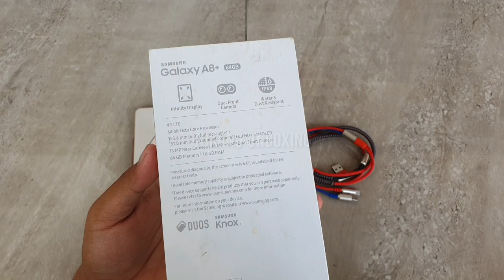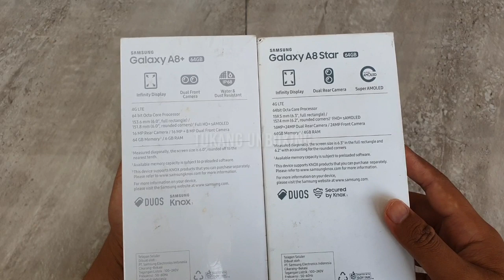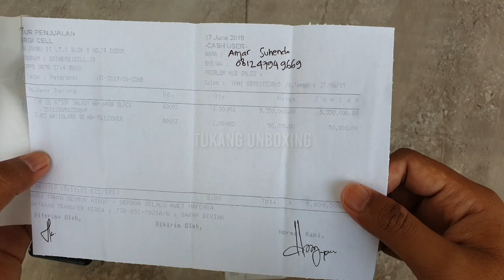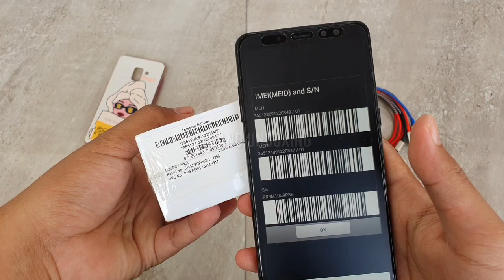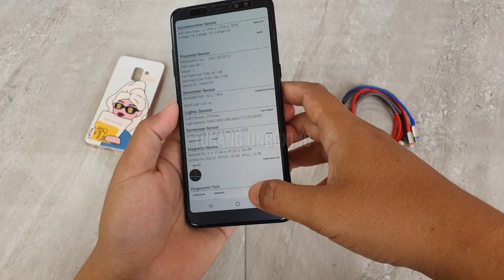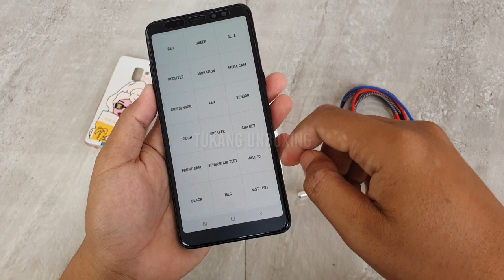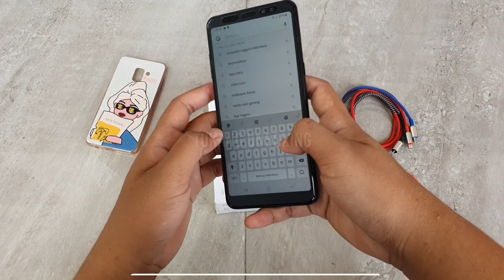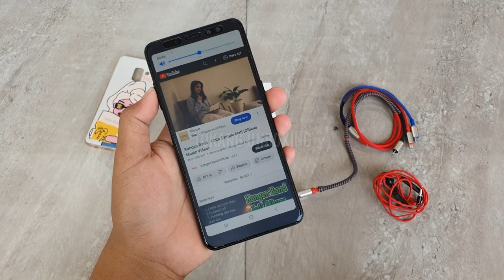Unboxing samsung A8+ bekas/second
Halaman Facebook =